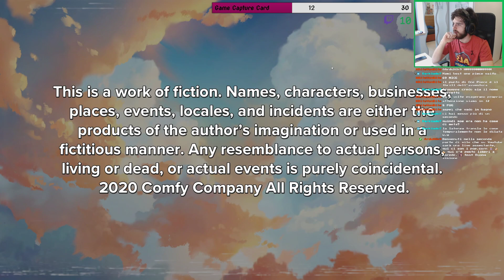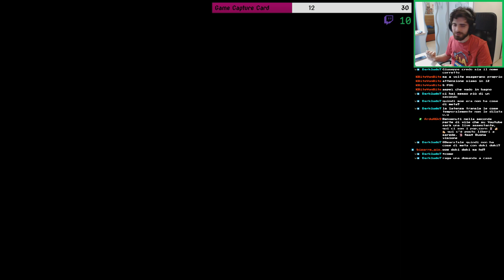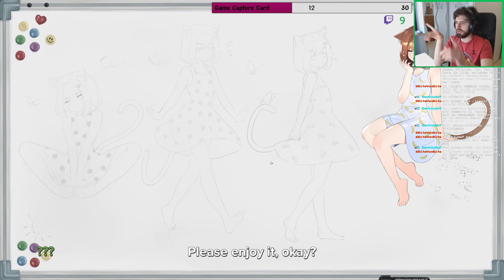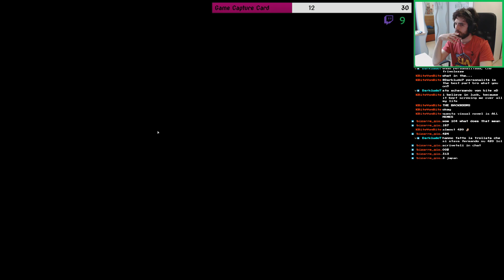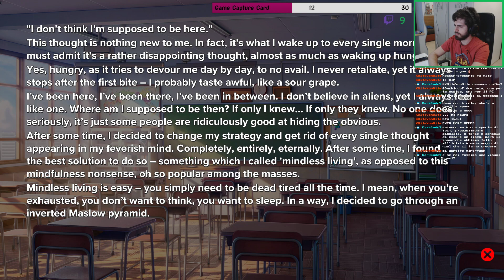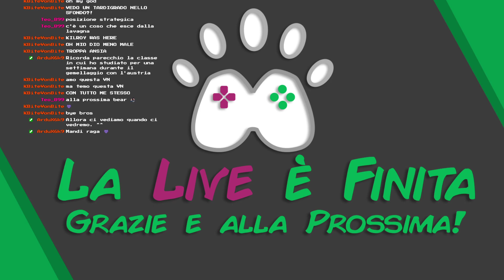Moe Era Let's Play ITA Ep. 1 - La mia prima Visual novel!